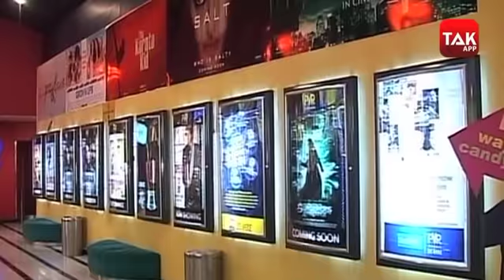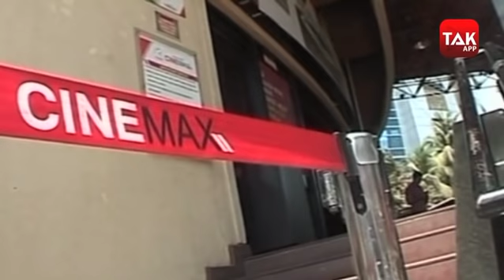कोरोना के डर से बॉलीवुड फ्लॉप! | Biz Tak